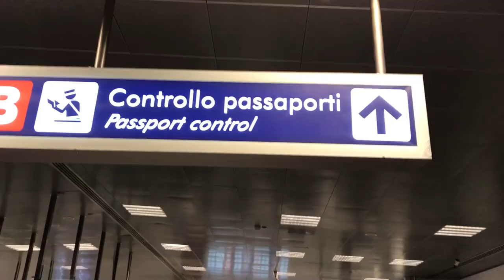MOROCCO - A Nate Butler Film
Everything about this trip was a reminder of why I love to travel. I made amazing new friends, tried amazing new things, and saw amazing new places, all right here in Marrakech, Morocco.

My Gear:

Backup Camera: Canon EOS Rebel T5 (no port for external mic so I don’t use it unless my 70D dies)
Main Lens: 18-55mm STM
Back-up Lens: 18-55mm (not STM which is inconvenient; I try not to use it)
Tripod: Joby Gorillapod
External Microphone: Rode VideoMicro
Handheld Stabilized Camera: DJI Osmo
Drone: DJI Mavic Pro
Phone: iPhone 7
GoPro: Hero5 Black

All editing done on Adobe Premiere Pro.